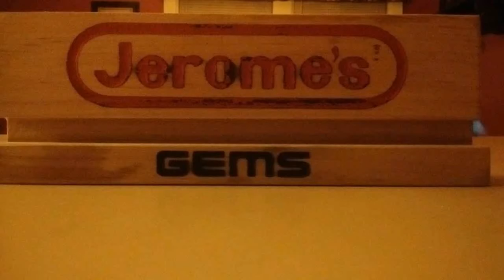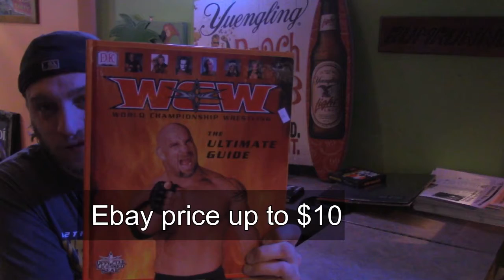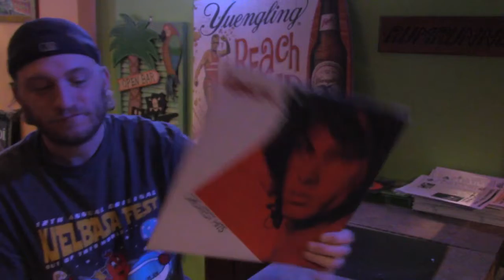Bubbles at the bar episode 14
On this episode I show you what I got at the thrift store, flea market, and a record I have been on the hunt for months!